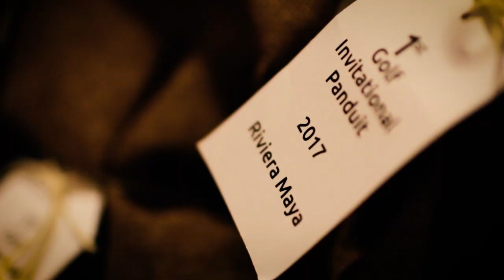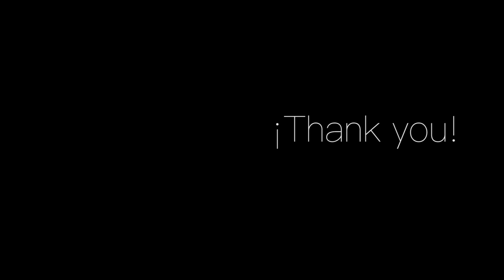GSIC 2017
GSIC arrives with edition number eighteen. The theme Anticipating Expectations, the company wants to anticipate the client's demands by offering a series of lectures, demonstrations, and courses, with the help of partners in order to get attendees find a convergence between technology, strategy, and people to improve the IT infrastructure and OT in face of the demands of the future.